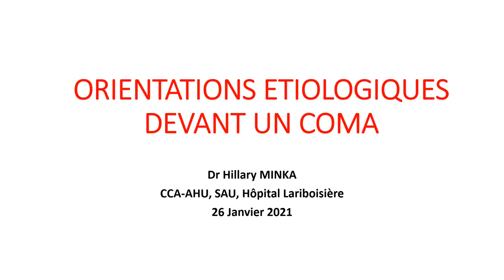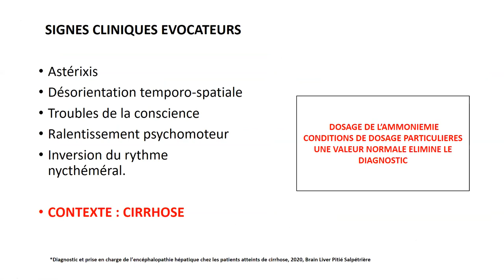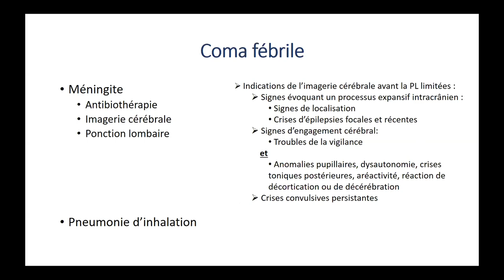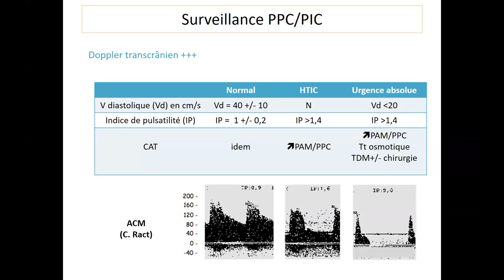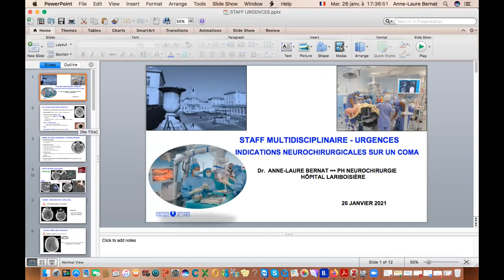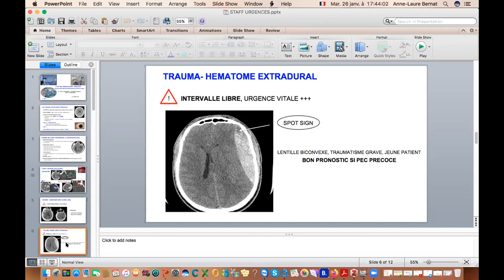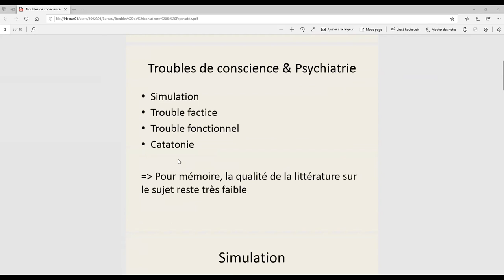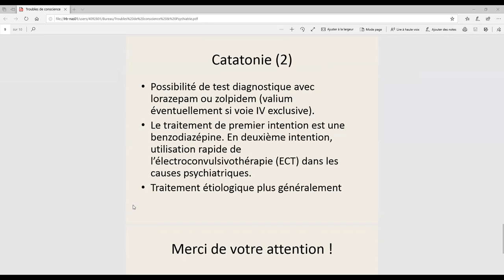Staff Multidisciplinaire Coma 26 Janvier 2021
Hopital Lariboisière